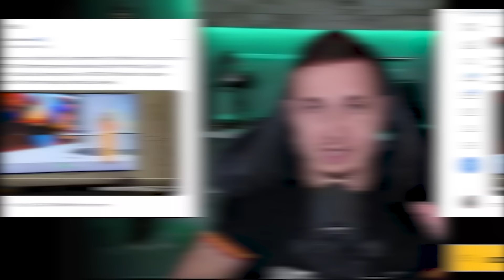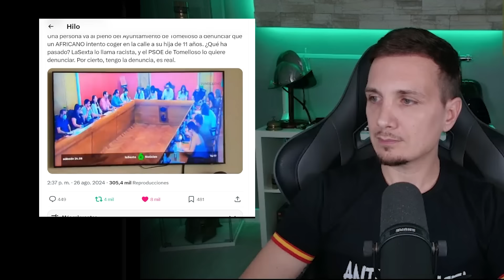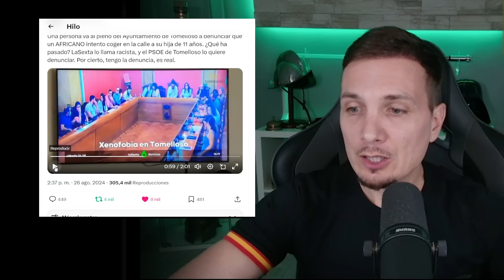AFRICANO ACOSA A UNA NIÑA EN TOMELLOSO Y DENUNCIAN AL PADRE POR CONTARLO